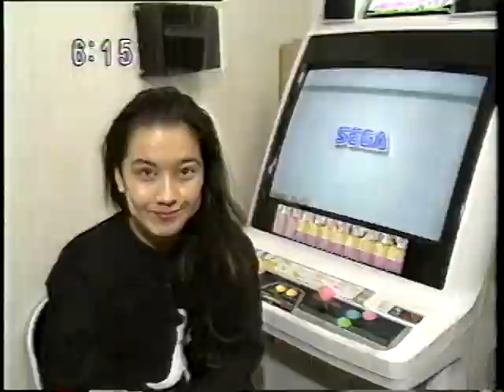ゲームカタログ２ 1995年05月06日